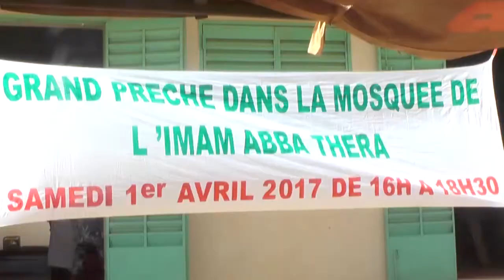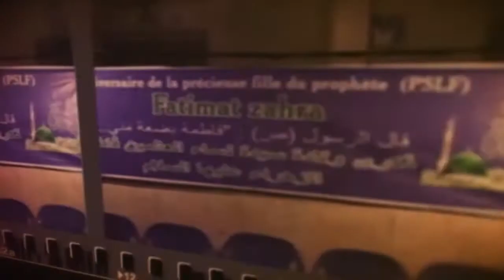PRECHE BABA THERA MARS 2017